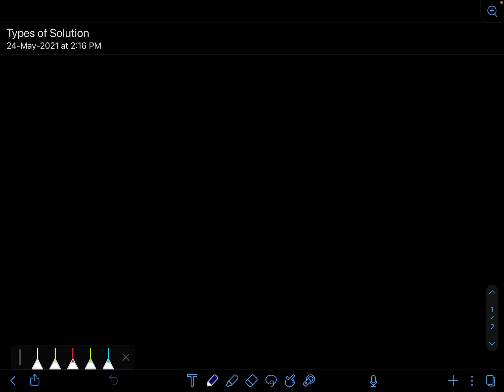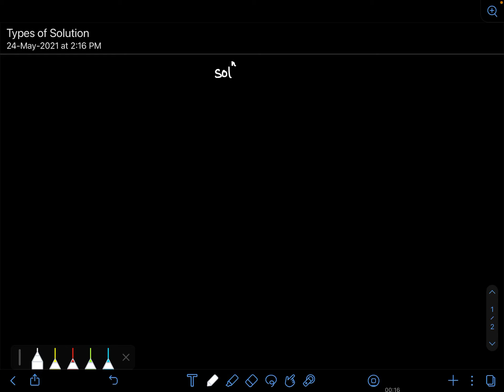Surface Chemistry || Types of Solution - L 8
PDF Notes